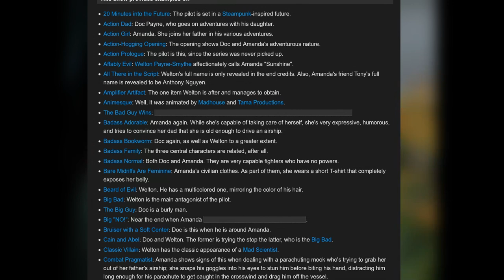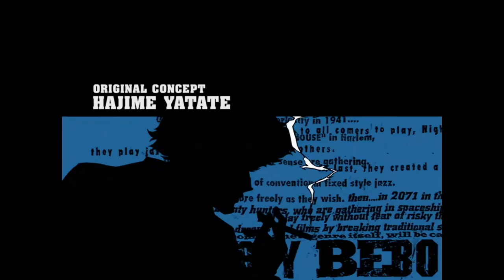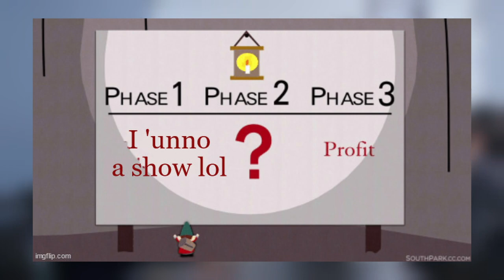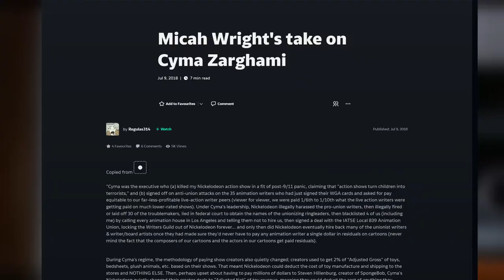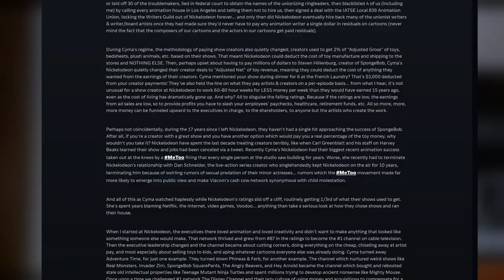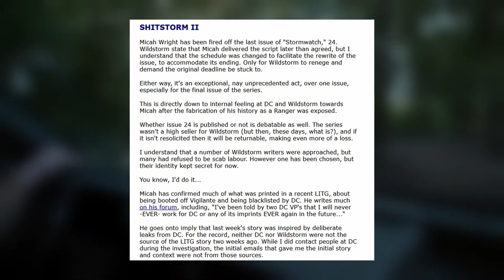FAILED PILOTS - CONSTANT PAYNE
Right show wrong network?

OTHER STUFF THAT I AM DOING